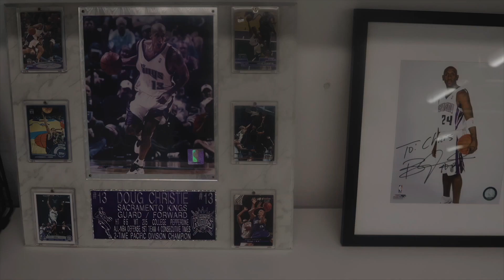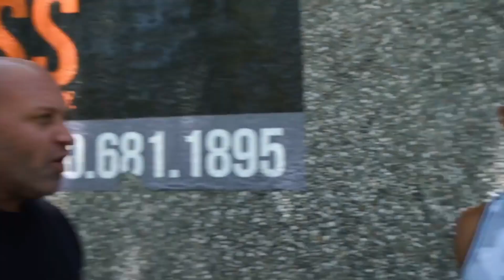Golf Charity Event: Rene & Chris Face Off with Special Guests Otis Amey & Roy Yang for a Good Cause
Get ready for a battle of epic proportions as long-time friends turned business partners, Rene and Chris, go head-to-head on the golf course. With special guests Otis Amey and Roy Yang by their side, the competition is fierce and the stakes are high. The loser of the match will donate a whopping $1,000 dollars to either FCA or Leataata Floyd Elementary - a decision that could have a huge impact on those in need. And with side bets flying left and right, the pressure is on. Be sure to join us at Hole #5, where Chick Fil A will provide lunch at 11:30AM, for a front-row seat to this intense battle. Who will emerge victorious? Don't miss a moment!